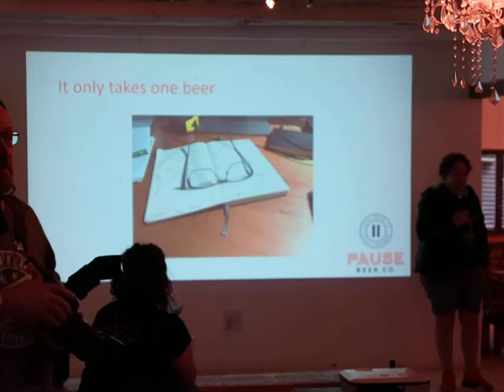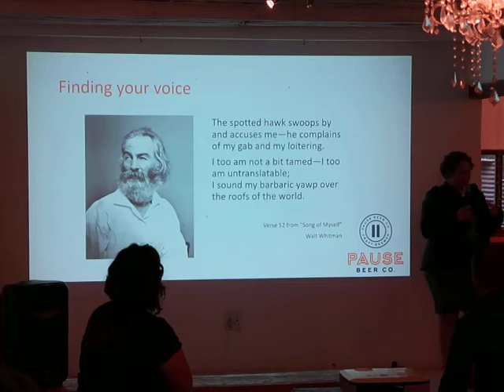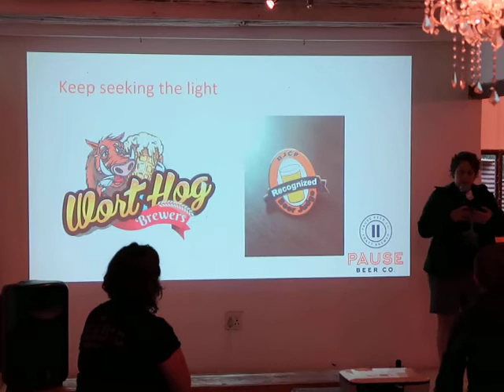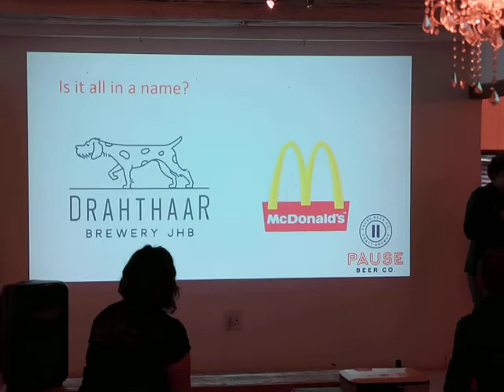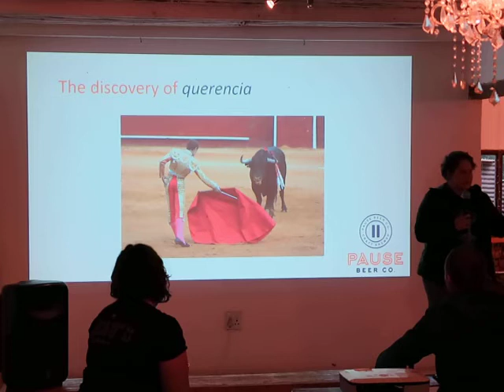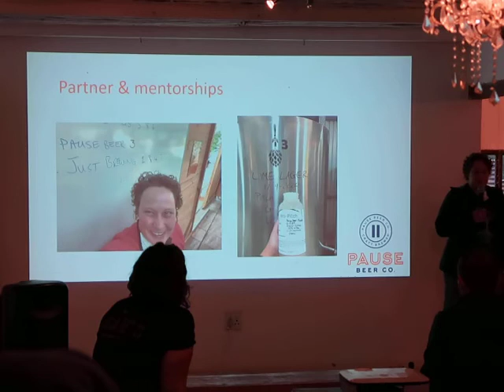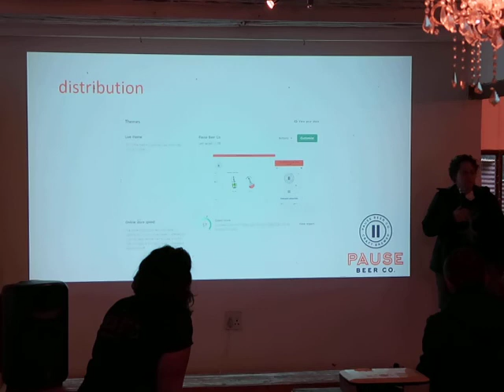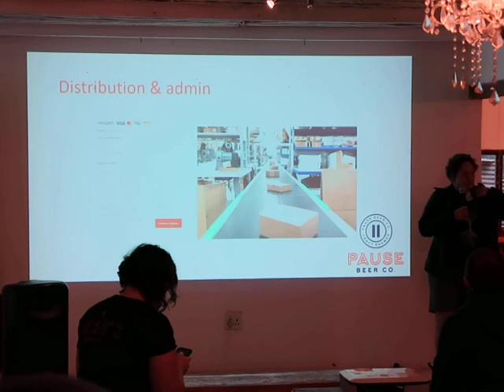Africa Brew 2020: Michelle Erasmus - Pause Brewery - Starting a craft brand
Michelle started Pause brewery during the Covid-19 pandemic